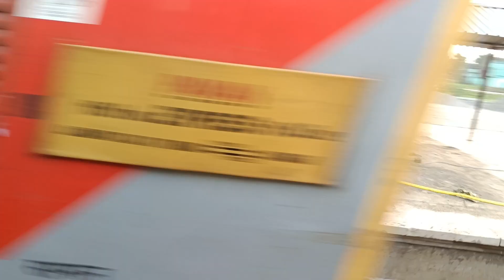पवन एक्सप्रेस को गौतमस्थान पर तेज रफ्तार में पार कर गई गरीब नवाज एक्सप्रेस